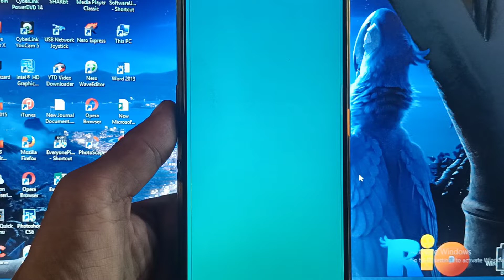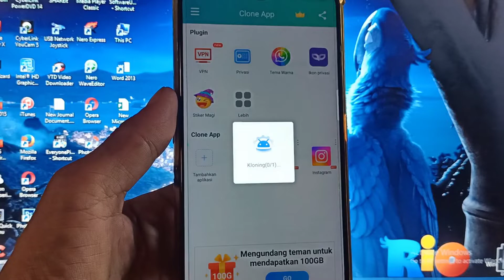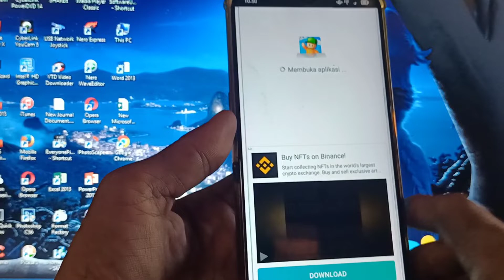CARA MENGATASI STUMBLE GUYS TIDAK BISA LOGIN